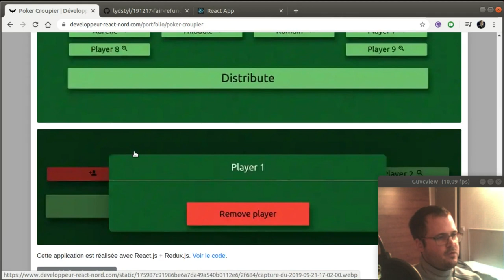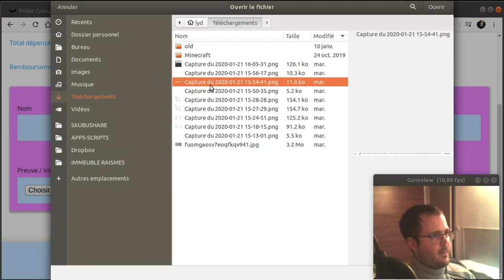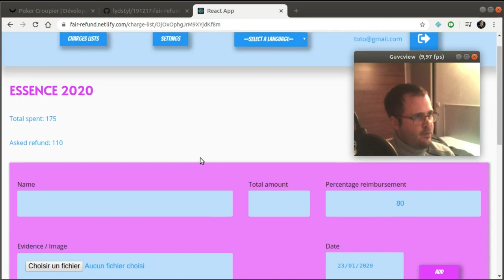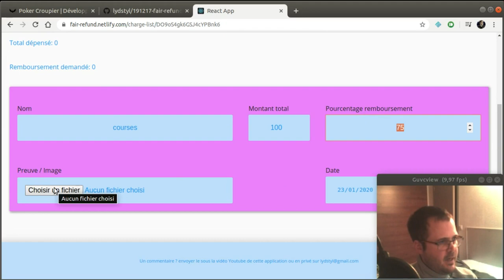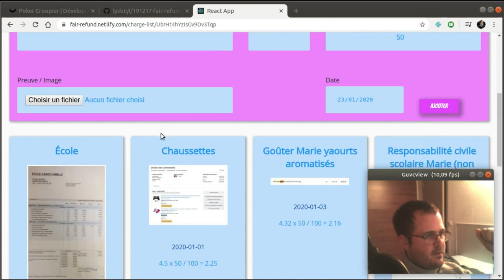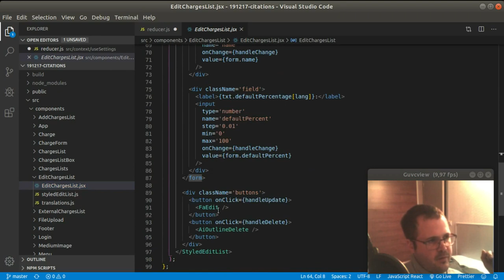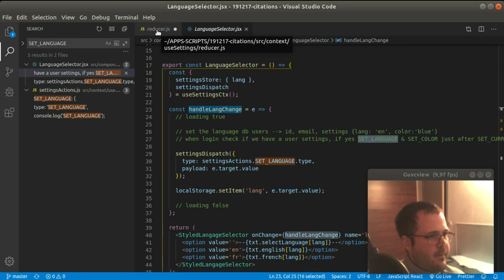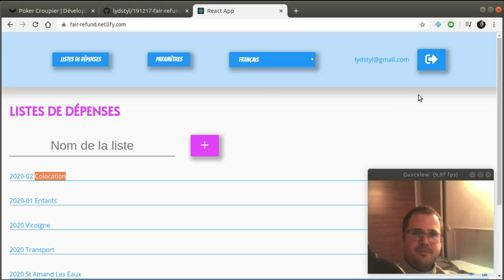Quelle application pour se faire rembourser certaines dépenses (transport, enfants, etc.)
Une web-app pour suivre, et se faire rembourser certaines dépenses. Cela peut être utile par exemple pour le transport, une colocation, une garde alternée d'enfants, l'immobilier, etc.

Cette application utilise Firebase, Cloudinary et une architecture flux qui n'est pas Redux mais l'utilisation des hooks useContext et useReducer combinés.